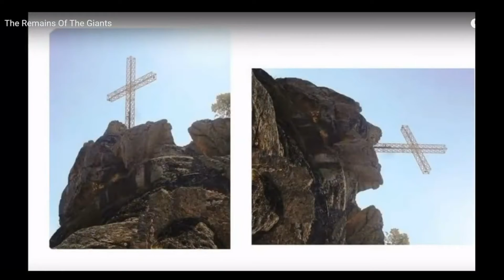landscape giants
and
isa music